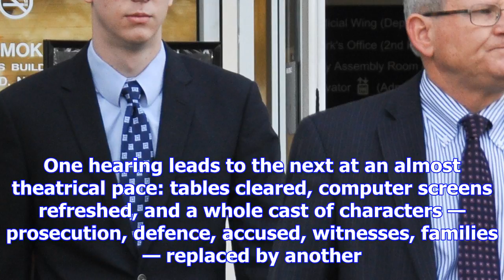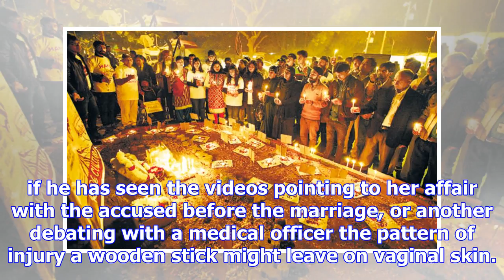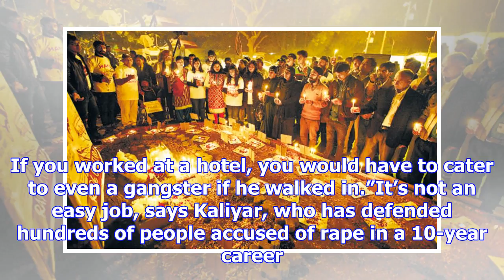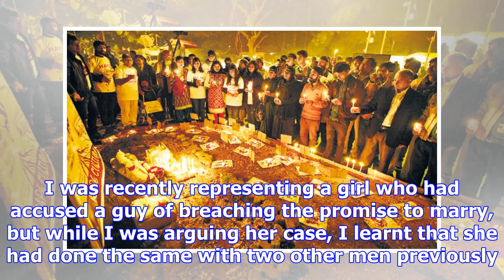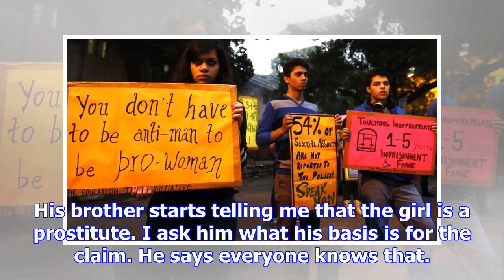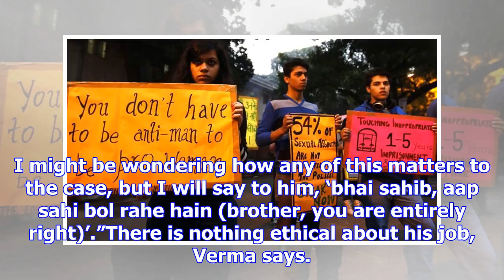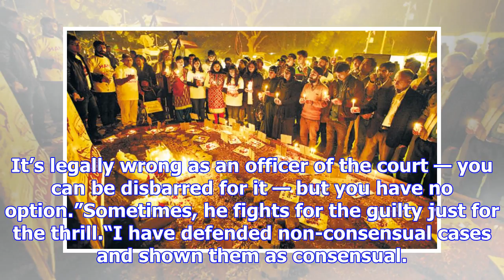‘a case is a case’: for some lawyers, defending rape is a business with ethical dilemmas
“But, Milord,” Shrey Sharawat thumped the long, wide table separating the judge from the rest of the...